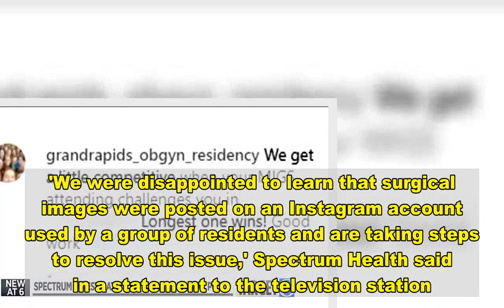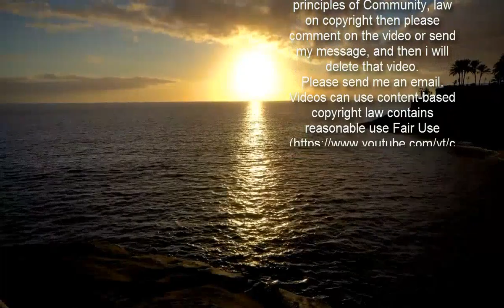Health system investigates photos taken in operating room